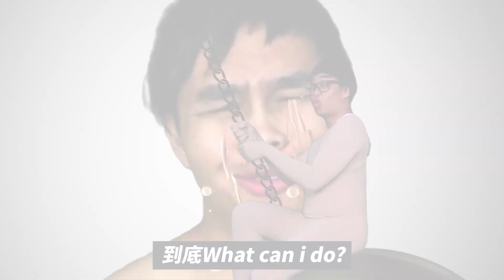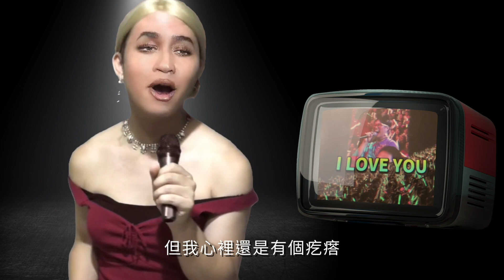【地獄翻唱】最髒西洋翻唱，麥膩更油膩，碧昂濕更濕（你沒看過的超完整訂閱之歌）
謝謝各位那那子，每次影片都常有人說，最愛【訂閱之歌】，謝謝大家熱愛，就來個西洋篇完整版吧！
通❗通❗訂❗閱❗下❗去❗

【地獄翻唱歌名/原曲出處】
00:10  別給我唱錯 ► Destiny's Child - Lose My Breath
00:50  訂閱球 ► Miley Cyrus - Wrecking Ball
02:20  訂閱的內心深處 ► Beyonce - Listen

地獄翻唱之訂閱之歌第一季【天后也招殃】